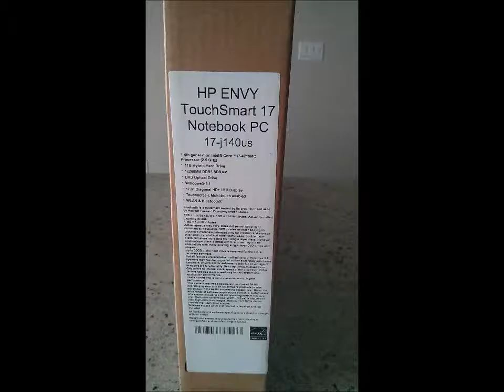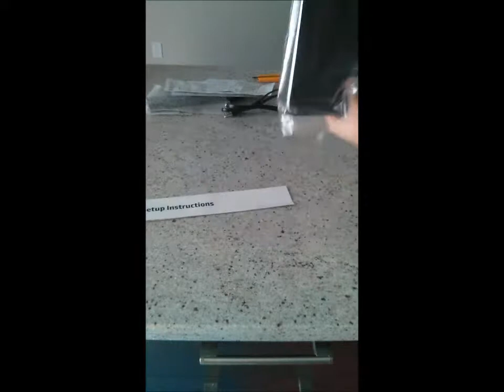Unboxing HP ENVY 17 j140us 17 3 Inch Laptop